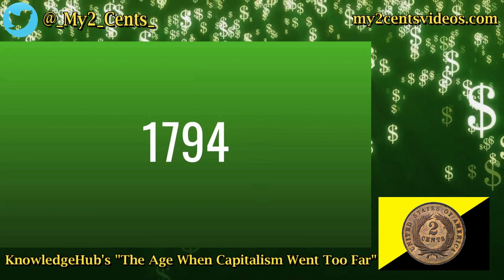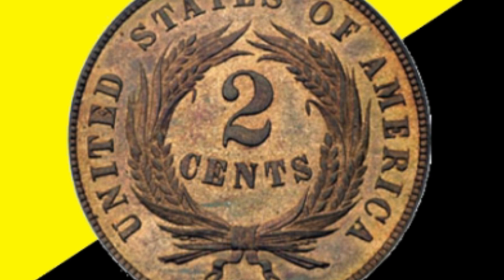The Free Market and Politics: Cornelius Vanderbilt's Steamboat "Monopoly"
For the second video in this series, I discuss Cornelius Vanderbilt and his activities in New York's steamboat industry in the early 1800s. Some people like KnowledgeHub claim that Vanderbilt was one of the infamous "Robber Barons." However, the facts show that Vanderbilt was in fact a savvy business owner who was competing against state enforced monopolies. In this case, that monopoly was Robert Fulton's Steamboat Monopoly.

Links to KnowledgeHub's video, citations, and My 2 Cents social media will be available on my website.

HARASSMENT NOTICE
It is not my intention to cause the original video creator to receive any kind of harassment or abuse. It is my intention to provide a counter argument to the claims they have made. While I have no control over the feedback you choose to provide, I ask that you avoid any forms of harassment or abuse.